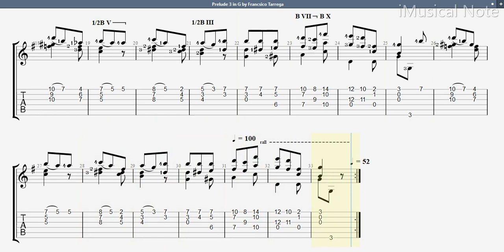Guitar TAB - Francisco Tárrega : Prelude 3 in G Major | Tutorial Sheet Lesson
Tárrega is considered to have laid the foundations for 20th century classical guitar and for increasing interest in the guitar as a recital instrument. Tárrega preferred small intimate performances over the concert stage. Some believe this was because he played without the nails needed for volume. Others say this was related to his childhood trauma.